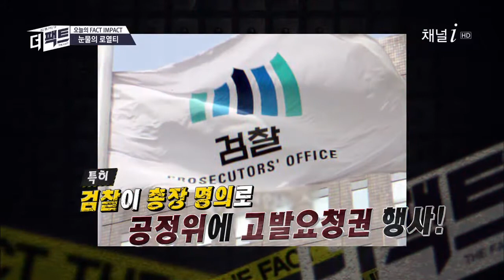미스터피자 회장 갑질 구속, 어떤 갑질 했나 ?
수퍼 갑질의 대명사가 된
미스터피자 정우현 회장
직원을 폭행하고 가쟁점주는 자살을 했다는데 !
도대체 무슨 갑질을 했나 ?